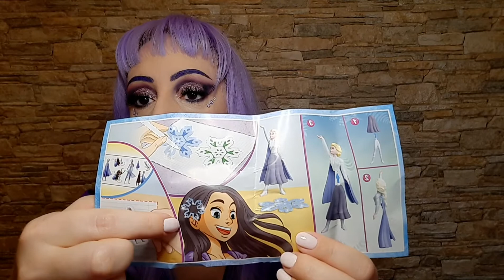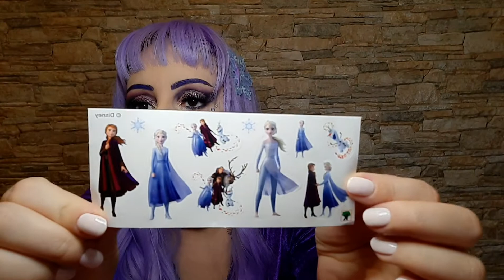APRIAMO INSIEME L'UOVO KINDER DI FROZEN!!! ❄⛄ IN COLLABORAZIONE CON @Ivana Ruggiero Quartuccio 😍😍😍😍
Ciao tutti!!!

Oggi finalmente andrò ad aprire uno delle uova che più volevo, quello di Frozen 🤩🤩🤩🤩🤩🤩🤩.

Ma non sarò da sola, infatti questo video è in collaborazione con la dolcissima Ivana Ruggiero Quartuccio, ecco il link diretto per il suo canale:

(Il video è stato montato con l'app
per smartphone "VIVAVIDEO".